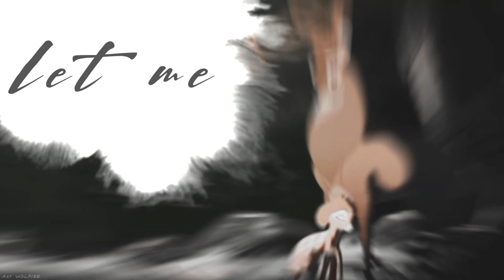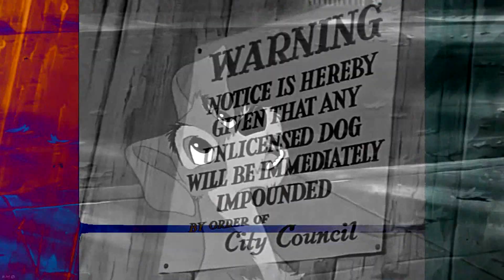This is Gospel ▸ ANIMASH MEP 「FULL」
Heyo! ^^ It's Sara-chan here.
My 'desire' of making my own MEP with this legendary song has finally become reality!
I love all parts and I'm really glad everyone used an old/raw style :)))
- Good watching! -

「Sara-chan」

▸ PARTS:

0:00 | MokiHunter
0:09 | S Crowley
0:19 | • EclipseOfDawn • (R)
0:30 | xhlfee (R)
0:39 | Aky Wolfiee
0:48 | SaraChanLw
0:58 | Auriga
1:09 | KMB
1:18 | JennaStar (R)
1:28 | zxired (R)
1:38 | falibat
1:48 | Aleu The Husky (R)
1:58 | xBee
2:09 | TheCatMoonlight
2:18 | Kira Edits
2:26 | SaraChanLw
2:29 | Auriga

♫ Song: This is Gospel" © Panic! At The Disco (cut)

[ // © SaraChanLionwolf ]